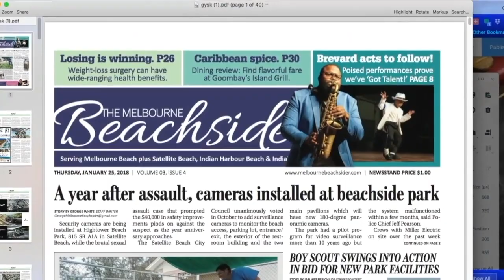Carl Lewis on SAX EPK 2023 DS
Different shows and performances from Carl Lewis on Sax working as a solo sax player, singer, dj, horn section, band member at Corporate Shows, Weddings, House Parties, and Music Festivals.  I'm also performing at Disney, and Universal Studios Orlando.  Carllewissax.com to book me and or my band, INTENSITY for your event.